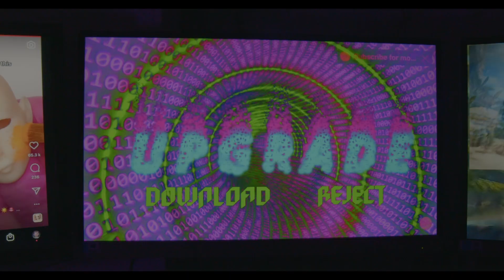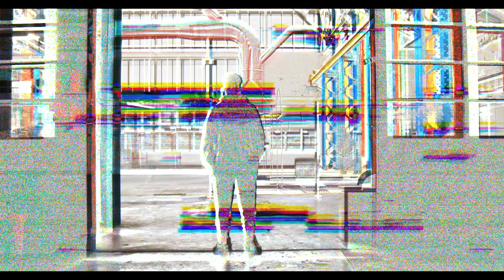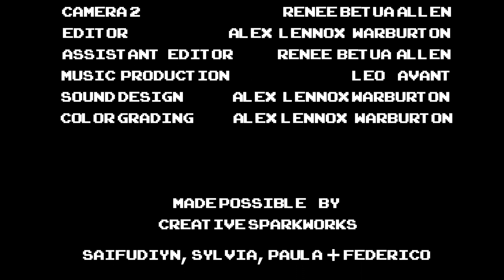Creative Sparkworks Student Film Better Life Class 2022